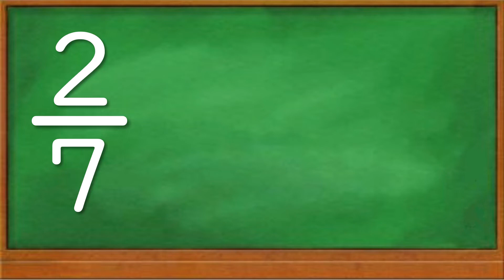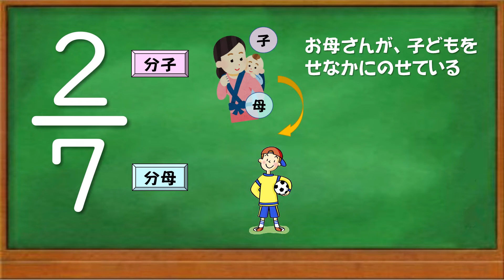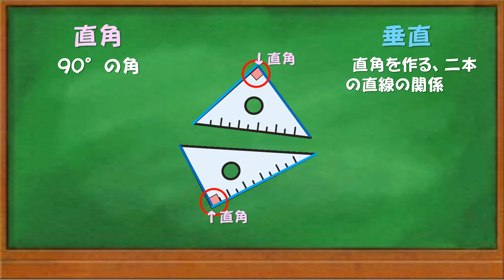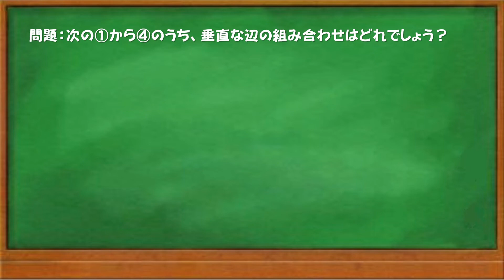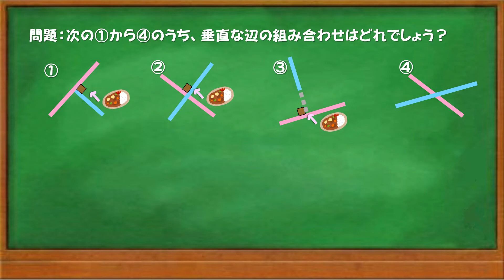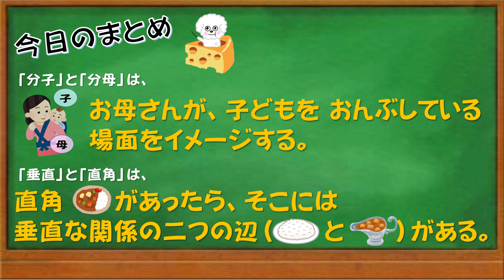【算数】「分子？分母？」「垂直？直角？」どっちだっけ？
小学校の算数で使う用語、「どっちだっけ？」の第２弾です。今回は「分子」と「分母」、「垂直」と「直角」について解説しています。学習中の子どもに伝わるよう心がけていますので、子どもたちはもちろん、保護者や実際に授業をする先生方の指導の参考になればと思っています。